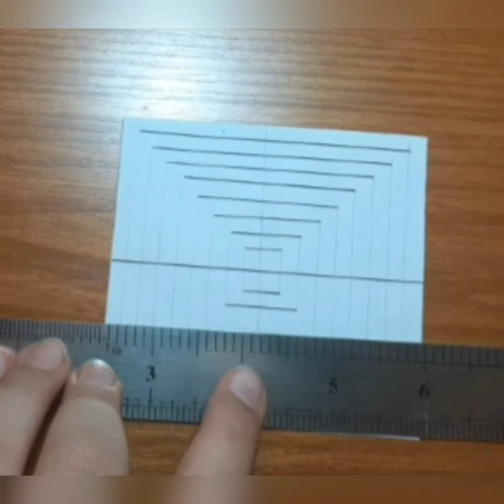how to draw geometric optical lusion art 3D